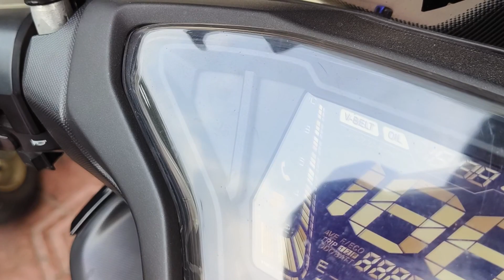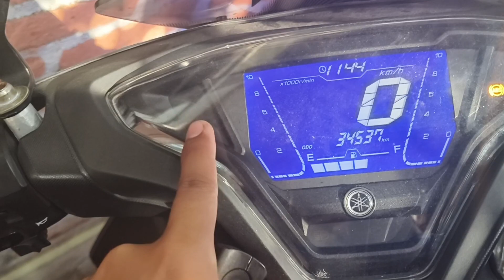INDIKATOR KEYLESS NYALA KEDIP AEROX NEW - INI MASALAHNYA!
JANGAN PANIK KEYLESS TROUBLE!!!

ALAT TEMPUR
Kamera + Mic : Vivo V27 5G
Saddam Shofwan:
Pedagang,Youtuber,Businessman
Owner SASHO INDONESIA GROUP
Distributor Telur, Gas, Aqua, LeMinerale Jogja

Everithing, Everywhere, Everytime Always Remember to Allah
Life is Tough, Business is Cruel

Business/Endorse
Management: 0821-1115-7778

SEND PACKAGE:
Banuwitan RT 04 No 54, Plakaran, Baturetno, Banguntapan, Bantul, Yogyakarta. 55197.

Follow Juga Dagangan & Bisnis Saddam Shofwan